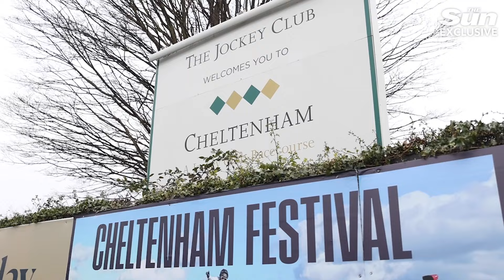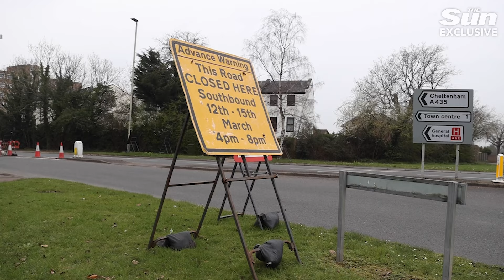We live by Cheltenham racecourse, the atmosphere's amazing and we get some incredible perks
WITH more than 250,000 racegoers set to descend on Cheltenham Festival, residents are gearing up for four days of ‘neigh’-hem.

But some who live a stone’s throw from the prestigious jump-racing event are lucky enough to be able to watch it from the comfort of their homes.

Lyn Curtis, 66, a retired primary school teacher who has lived in her house next to the racecourse since 1988, tells The Sun: “We have been to the festival but it’s too crowded so we usually watch it on TV.

“But we can see it from our bedroom window – we just can’t see the finish line.

“People are not allowed to park in our street during the festival, we register our number plates, but my sister once got a fine because I forgot to tell her.”

Cheltenham, which will mark the 100th anniversary of its famed Gold Cup this week, sees riders and their horses cover more than three miles round the sprawling 350 acre venue.

It regularly attracts royals and celebrities, with racegoers expected to place more than £1billion worth of bets - and sink 300,000 pints of Guinness.

The racecourse is a mile from the centre of town, where the drinking continues in the pubs and wine bars into the small hours each day.

Racing fan Adrian Thomas used to live round the corner from his current home on the edge of the racecourse, but snapped up his house when it was built so he could be closer still.

The house is even named after a former Gold Cup winning horse, Lean Ar Aghaidh, which roughly translates to “come on you beauty”.

The 69-year-old retired teacher says: “We love living here and like to go to the races.

“It’s not a big deal as there are only 16 horse racing events each year, so although it can be noisy, it doesn’t bother us.

“We do go along but can also watch from the house, although we can’t see the finishing line, but you hear who’s won so it doesn’t matter.

“There are loads of other events going on, like the Witchwood Festival and the fireworks in November, so we’re in the best spot to watch them.”